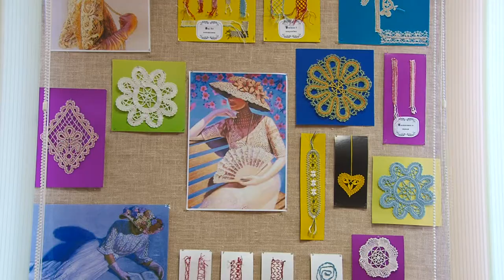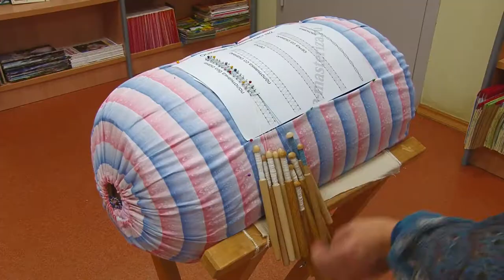Как плести кружево?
В Центральной городской детской библиотеке им.Пушкина
открылось творческое объединение для любителей кружевоплетения.